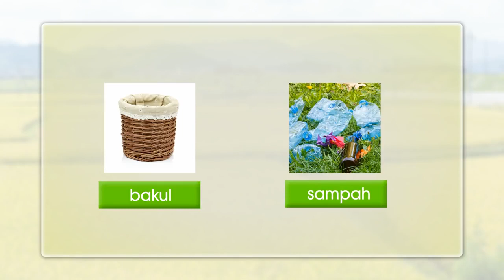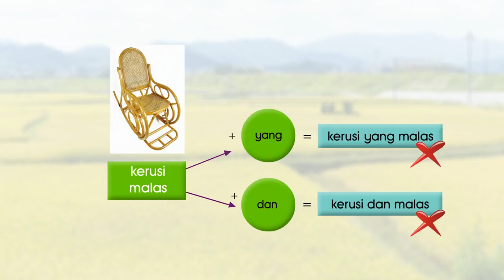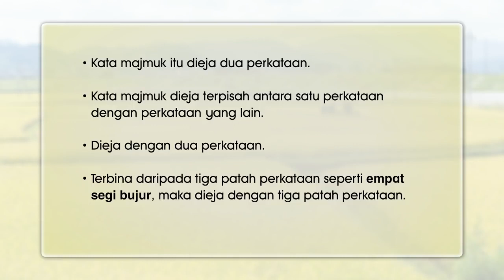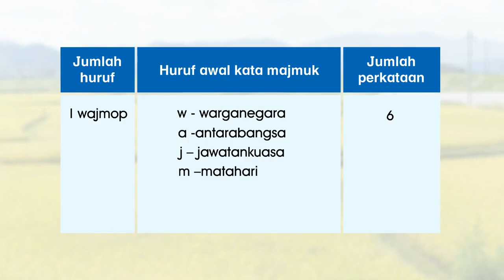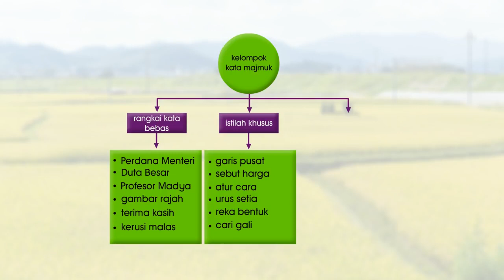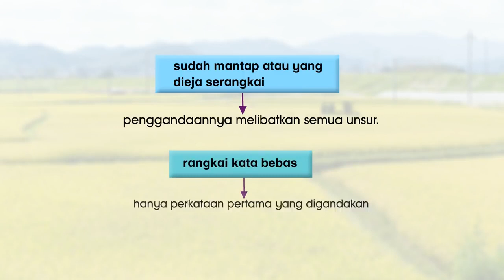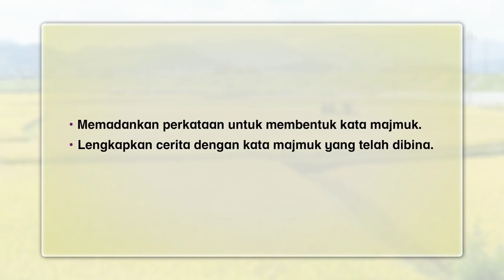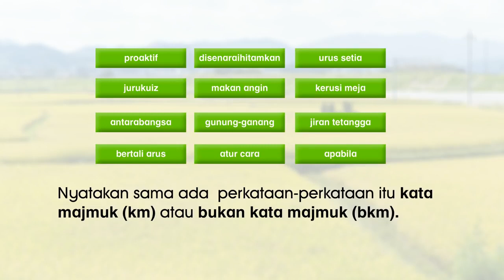EduwebTV BAHASA MELAYU Tahun 5 Kata Majmuk